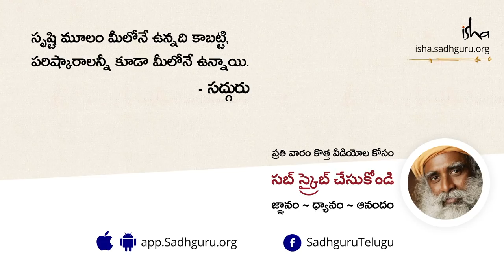కరోనా వల్ల మన జీవితాలు ఏమవుతాయి? | Where will Corona take us? In Telugu | Sadhguru